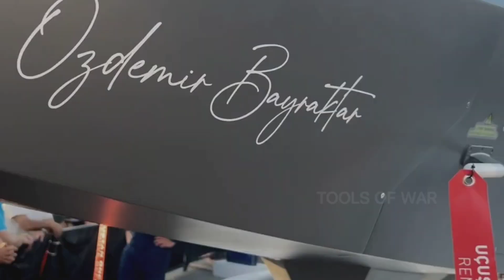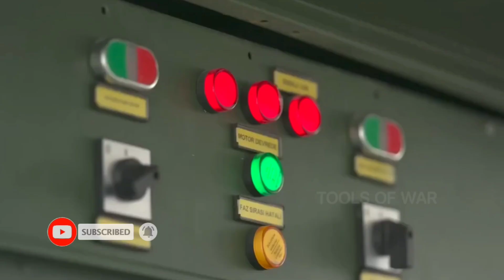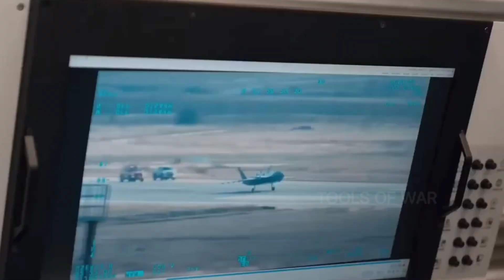Finally: Türkiye Successfully Tested the First Engine of the Terrifying Bayraktar Kizilelma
Turkey’s Baykar company has begun ground tests of its Bayraktar Kizilelma drone, described as the country’s first unmanned fighter aircraft. Accompanying imagery of the tests, at the Akinci Flight Training and Test Center in the northwestern province of Tekirdag, which included taxi runs ahead of its first flight, provide us with our best look so far at this unique uncrewed air vehicle. This would appear to be aimed at a range of combat roles and which is also supposedly being developed for operations from aircraft.